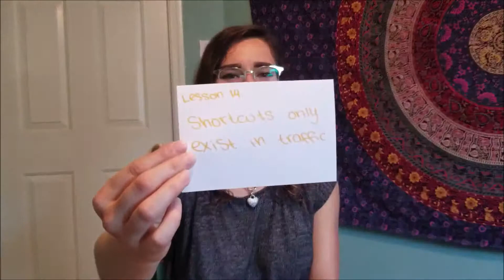20 Lessons I Learned in 20 Years (Part 2)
Every person is different and everyone has gone through their own personal H*ll. So here's mine!